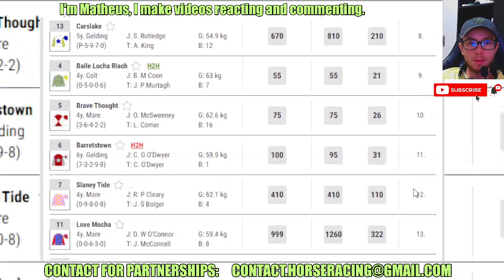Jazz Forever wins at Dundalk Apr, 12 2024 Horse Racing RESULTS Bet